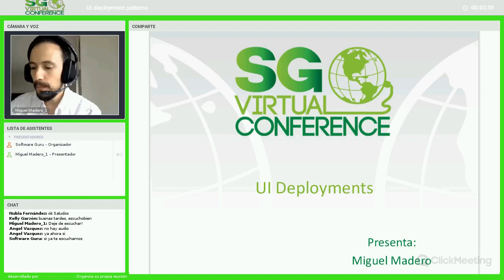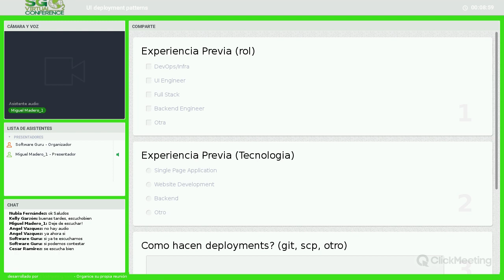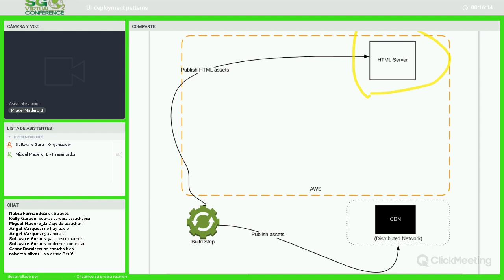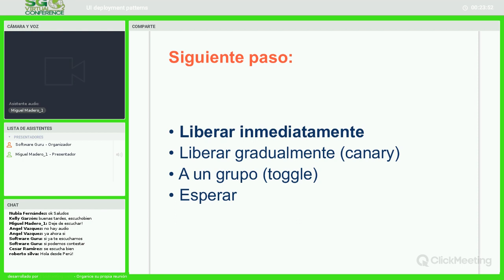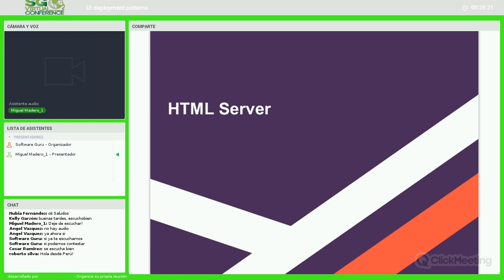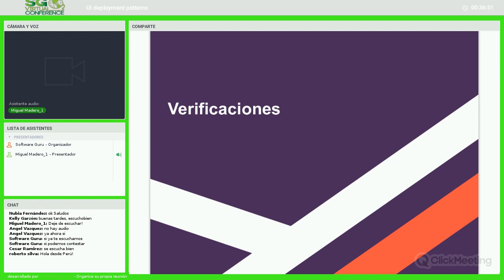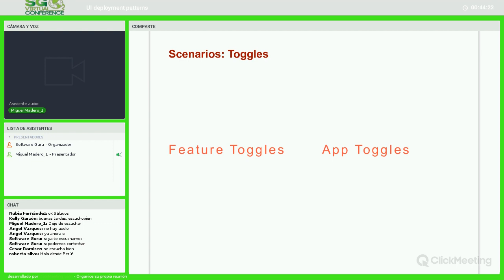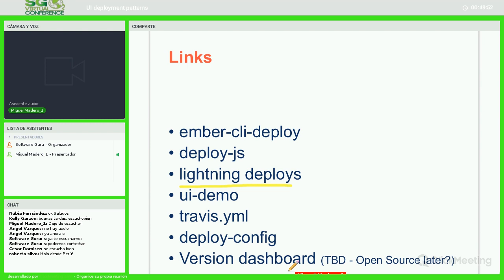UI deployment patterns - Miguel Madero | SG Virtual 14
En esta charla compartiremos algunos patrones que hemos encontrado a través de la experiencia en el despliegue de actualizaciones a la interfaz de usuario de aplicaciones SaaS. También revisaremos como se pueden extender dichos patrones en un contexto de microservicios.